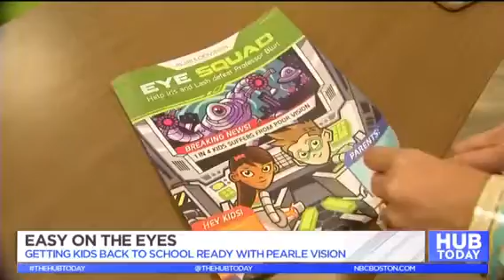NBC The Hub BTS Eye Care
Boston segment on eye care